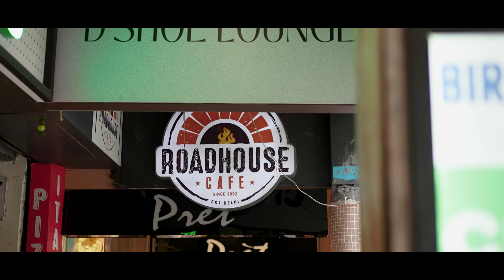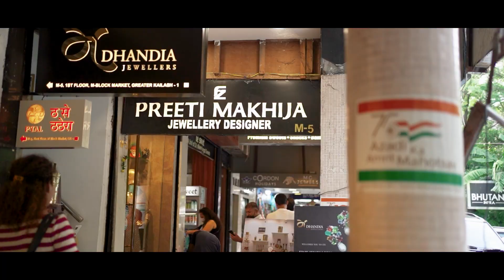5 Best markets in DELHI for Shopping | Silver Shimmer Daily.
While shopping at a mall is comfortable and you get high-end products, shopping in Delhi at its street markets or bazaars is a real treat. If you happen to visit Delhi, then you simply cannot ignore going on a shopping spree by heading to one or all of its major shopping destinations like GK, Karol Bagh, Sarojini Nagar, and Kamla Market for the best bargains on ethnic clothes, decorations, and accessories. From bargaining for a good price to the wonderful street food options, these top shopping places in Delhi are a treasure trove of goods waiting to be discovered.

DOP : Ankit Kumar
           Vipin Gautam
Editor : Ankit Kumar

Our Camera Setup
Sony a7siii
Sony a7iii
Lens
Rod Mic
ND Filter